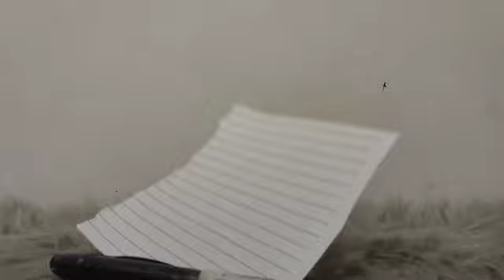Walang katumbas na pagmamahal ang ibibigay niya sayo